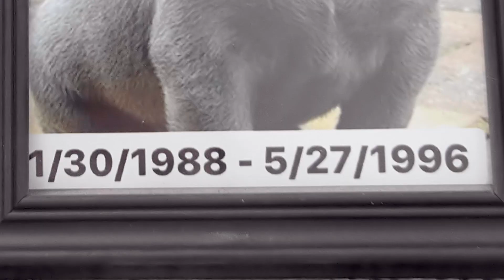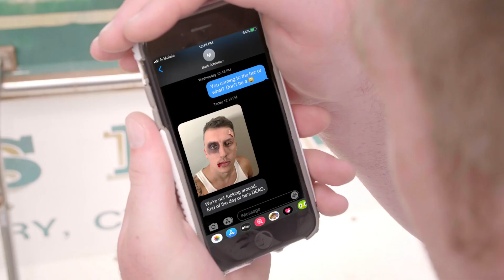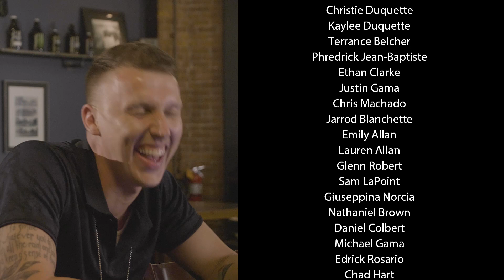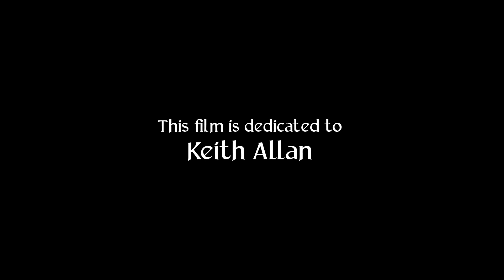Case Closed - An Action/Adventure Comedy Film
Private Investigators Mark Johnson and John Markson have dreams of becoming police officers. Unfortunately, they are stuck solving small-time petty crimes that nobody else wants to deal with. Things change real fast for the boys when they get thrown into their biggest case yet. Will they be up to the task of solving a real crime, or will they fold under pressure? Find out now!

Our latest short film Case Closed is an action/adventure comedy that follows Mark and John five years after their initial debut in our hilarious web series. Things haven’t changed much for them, but little do they know things are about to get real.

Do you remember the Case Closed web series? Let us know what you think about our new cinematic format!

Do you want to see more of Mark and John?

Produced By: Lift Entertainment and It's Brandon Allan Productions

Starring:
Mitchell Palumbo

Directed and Edited By:
Chris Costa

Written by:
Brandon Allan

Sound & BTS Footage:
Chris Machado

Special Thanks:
Narragansett Beer
The Black Duck Tavern
Quirk Cars

This short comedy film was shot in Rhode Island and Massachusetts and was self-funded.

Shot with:
Panasonic GH5
DJI Ronin M Gimbal
Rode Microphones and Audio Equipment
DJI Mavic